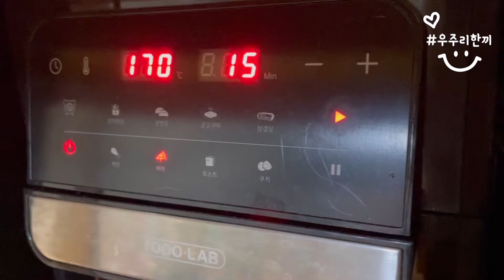우주리한끼(174) - 짭쪼름 해서 잘 먹는 새우반찬🦐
새우까스

재료 : 새우20마리(120g), 양파20g, 당근15g, 전분가루1T, 식용유, 빵가루약간

1. 양파와 당근을 다져 팬에 물을 약간부어 익혀 주세요.

2. 새우 20마리 중 15마리와 식혀둔 채소, 전분을 넣어 그라인더에 갈아 주세요.

3.2에 남은 5마리 새우를 크게 잘라(식감을 위해) 섞어 주어요.

4. 3을 모양을 잡아 빵가루에 묻혀 오븐/에어프라이기 170도 15분 구워주세요(중간에 뒤집어 주세요) 혹은 기름에 튀겨주셔도 되어요.